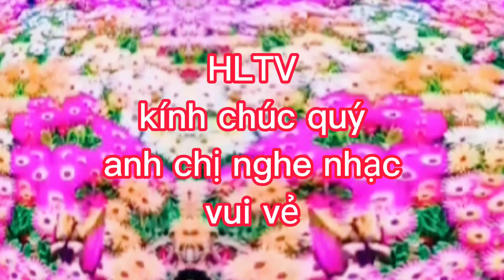Phượng Nguyễn kỷ niệm đêm GL ca nhạc HLTV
kênh truyền hình HLTV xin chân thành cảm ơn các bạn đã nghe nhạc tại KÊNH HLTV,